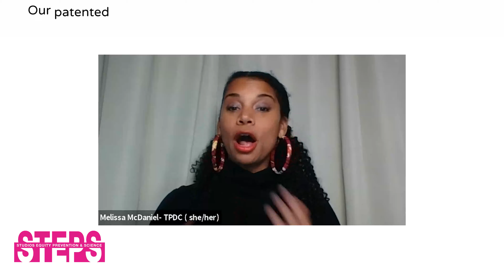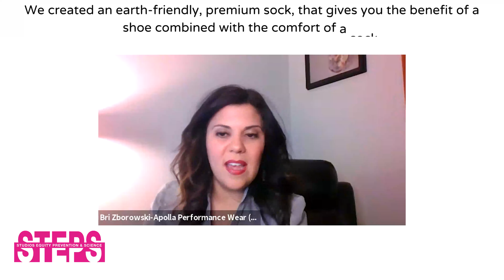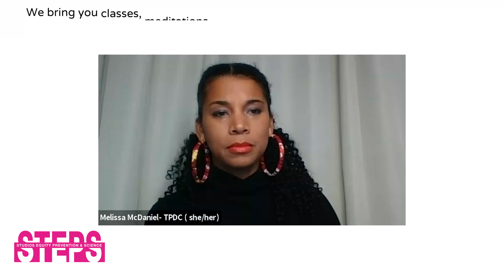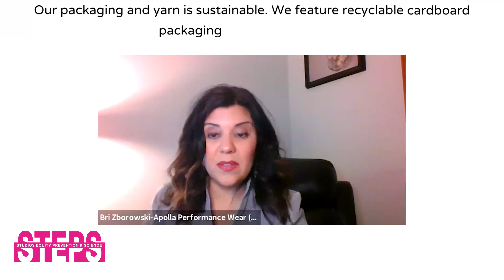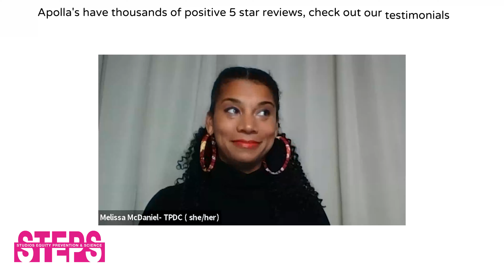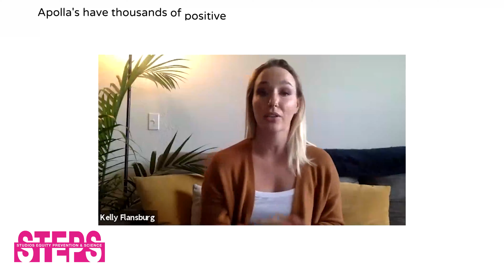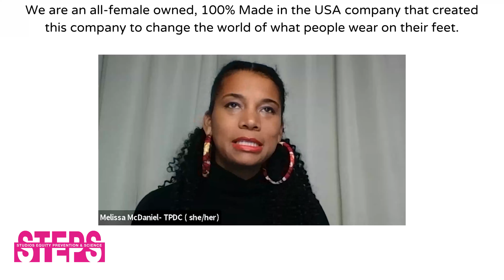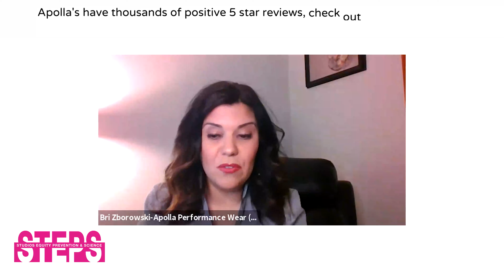Being a dance teacher to students with disabilities like Autism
Apolla Performance Wear is a female owned, 100% Made In the USA startup company that has developed an incredible following in an industry of some of the toughest athletes in the world... dancers.

Apolla has single-handedly changed the game for compression socks.

APOLLA OFFERS PATENTED COMPRESSION SOCKS LOVED BY THOUSANDS AND TRUSTED BY TOP CELEBRITY ARTISTS AND ATHLETES. OUR SOCKS EMPOWER YOU TO DO MORE AND ALWAYS FEEL GREAT. WE ARE DRIVEN BY A MISSION TO HELP EMPOWER THOSE THAT NEED A HAND (OR A FOOT) TO REACH THEIR GOALS. BECAUSE WHEN YOU HAVE LESS PAIN, YOU REALLY CAN DO MORE TO CONQUER THE WORLD.

Check out our Podcast series playlists created with Turning Point Dance Creations!
We also offer free mind and body wellness classes too on our Youtube!